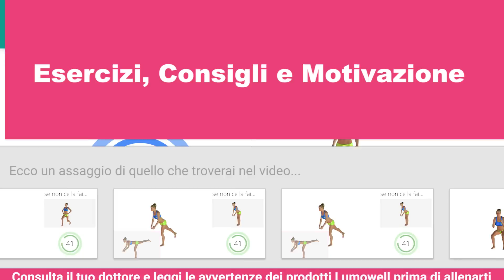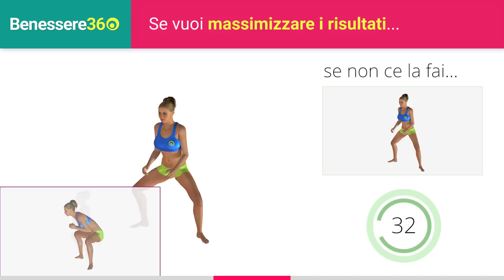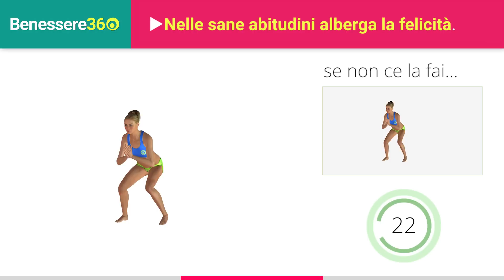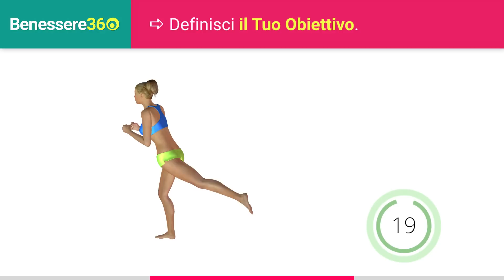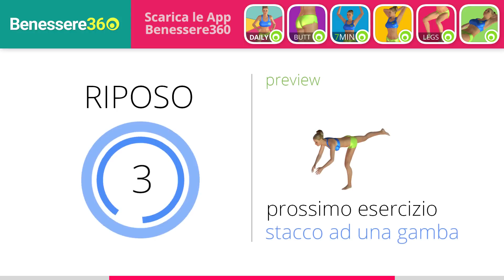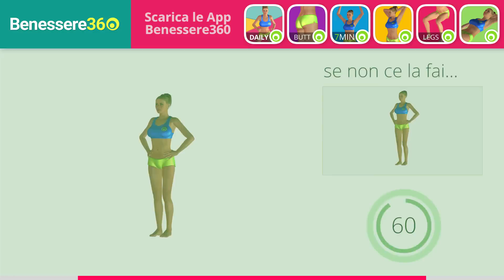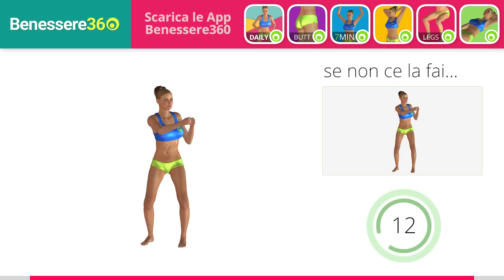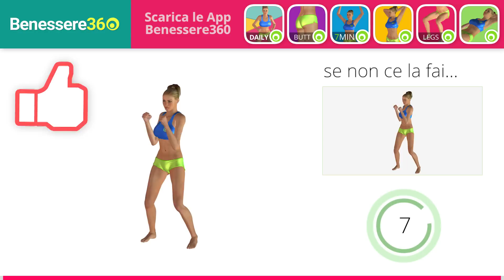Allenamento Total Body delle Modelle Victoria's Secret - 10 Minuti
Vuoi un corpo perfetto come una modella di Victoria's Secret? Prova a fare con costanza gli esercizi proposti da questo video allenamento, una serie di esercizi utili per dimagrire e tonificare tutto il corpo. Puoi fare il workout a casa.